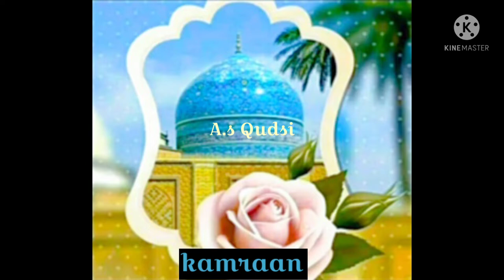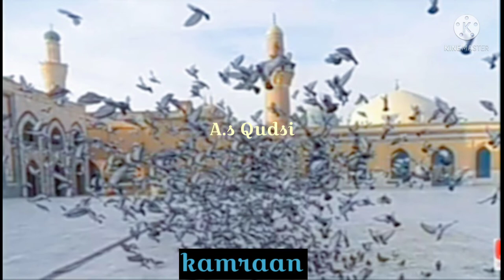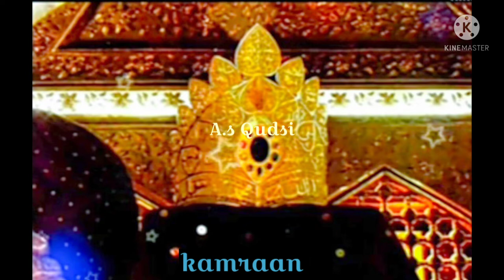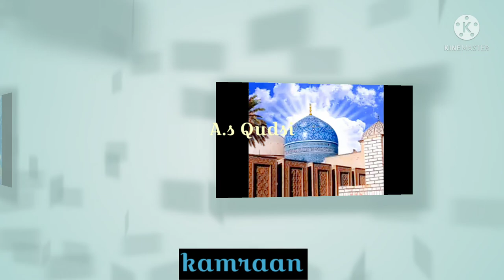Sarme Souda Hai Ghous e Azam Ka Kalam Hazrath mohammed Kashfi Biyabani qawwali naat ghous e azam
Sarme Souda Hai Ghous e Azam Ka Kalam Hazrath mohammed Kashfi Biyabani

ALBUM  : SARME SOUDA HAI GHOUS E AZAM KA

LYRICS  : HAZRATH MOHAMMED KASHFI BIYABANI RH

SINGER : MOIN DILSHAD MOHAMMEDI QAWWAL

کام حضرت محمد کشفی بیابانی رحمۃ الل ہعلیہ

کلام حضرت الطاف صمدانی بیابانی رحمۃ اللہ علیہ

حضرت الطاف حسین المعروف ابوالعصر صمدانی شاہ تجلّی البیابانی رحمۃ اللہ علیہ

                                          : as qudsi
FOR LATEST UPDATES :
○HARZATH ALTAF SAMDANI KALAM
○KALAM HARZATH ALTAF SAMDANI
○NEW KALAM HARZATH ALTAF SAMDANI
○IQBAL HUSSEIN KHAN BANDANAWAZI QAWWAL
○AHASN HUSSIAN KHAN BANDANAWAZI QAWWAL
○MOHMMED MAHBOOB BANDANAWAZI QAWWAL
○WAHEED CHISHTI QAWWAL
○MOIN DILSHAD MOHAMMEDI QAWWAL
○SHABBIR HABIB QAWWAL
○PARVEZ HUSSIAN NIZAMI QAWWAL
○TASHEEN HUSSIAN NIZAMI QAWWAL
○Adna gulamam ya ghous e azam
○Aise karam kiya k talab se seva deya
○Aji more peer kuch aisa rangna
○Bol Mohammad bol re bande
○Banda nawaz khawja aye hai
○Badawa ki mahfil sajimora
○Chain tumse qarar tumse hai
○Charg e toor hai shamamazar
○Dido o dil muntazer hai ghous
○Ek nazar ya nabi
○Ghous e azam ka naam pyara
○Hai dono jaha partawe anwar e
○Hain koye Mangne wala
○Haq pasandi mili
○Jashan hai aaj khwaja piya ka
○Jis pe qurban
○Khawaja ajmeri sultan
○Khawaja tori nagariya
○Al madad ya Mohammed
○Mera peer agaya hai
○Mera nas nas bola nabi nabi
○Mohmmed sarapa karma hi karma hai
○Mushkil me jis kisine na pukra hai ya ali
○Sarkar jab se aap ka
○Sarme souda hai ghous e azam ka
○Sarwar e ambia taj dhar e haram
○Sultan e Arab sultana e ajam
○Syed mohmmed kirpa karo na
○Who mera nabi hai
○Who kareem hi jo tehra
○Ya ali ya ali
○Ya Mohammed ya Mohammed
○Ye jaan o dil o ema ous sokpa ham ware
○Ye Shane e Mustafai hai
Super series cassettes qawwali
Shree cassette
T-Series T-Series Islamic music
Radio & TV Doordarshan approved hyd A. P
Mohmmed hanif warsi
Niyazi Sufi Mahfil e sama
niyaziSufiMahfilesama
hazrath altafsamdanikalaam
hazrathaltafsamdani
hazrataltafsamdani
altafsamdani
afzalbiabani
tajallishah biabani
biyabanitassawuf
manqabat
kashfibiabani
naat
qawali
alqadri
qawwali
qawwaliya
urduqawali
khajaabdulwaheedsb
a.squdsi
qazipet
hyderabad
rifaye
india